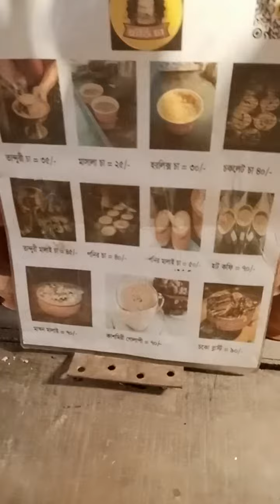December 18, 2023